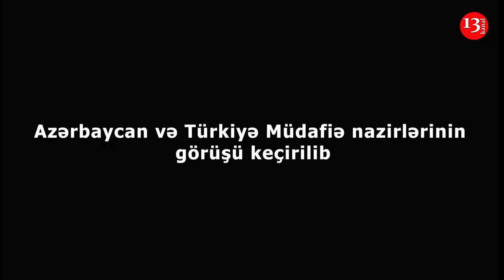Azərbaycan ilə Türkiyə arasında hərbi əməkdaşlıq müzakirə edildi:Hulusi Akar Zakir Həsənovla görüşdü